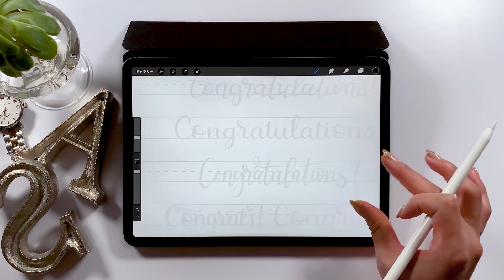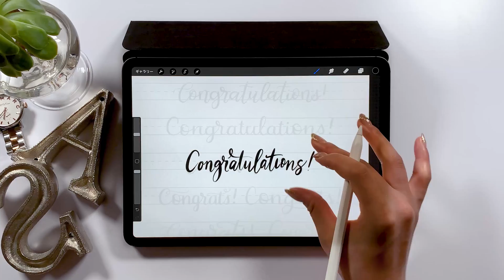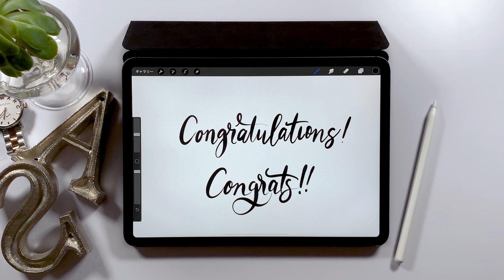文字が上手くなるiPadの使い方!! Procreate × GoodNotesが最強。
レタリング練習シートここから色々見れるよー！
▼Lettering Practice Sheet PDF free

毎日更新!!

▼Music
Andrew Applepie

▼使用ツール
・iPad Pro 2018 / 11inch 1TB celler model
・Apple Pencil

+ソフトウエア:
Adobe Audition /
Adobe After Effects /
Adobe Photoshop /
Adobe XD /

+撮影機器
▼カメラ- iPhone XS